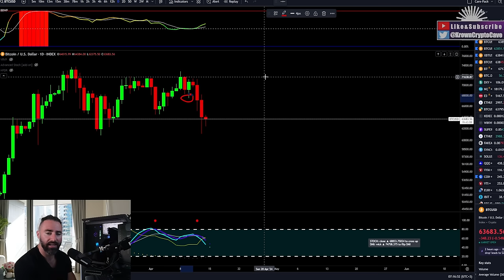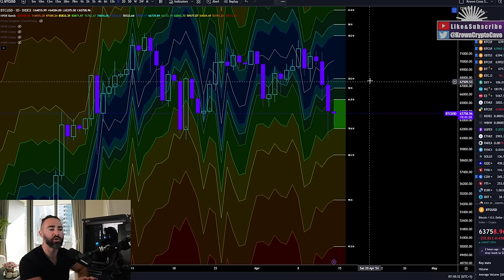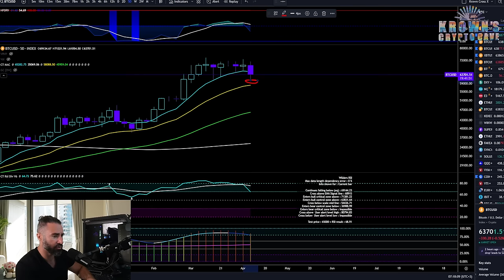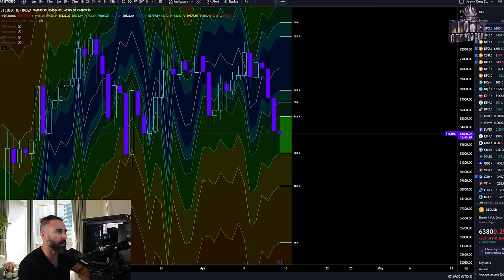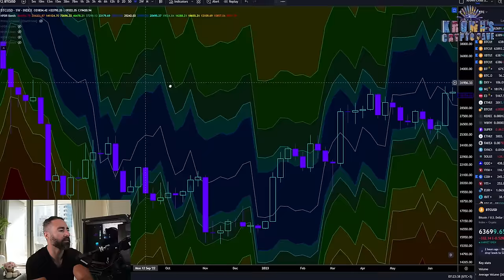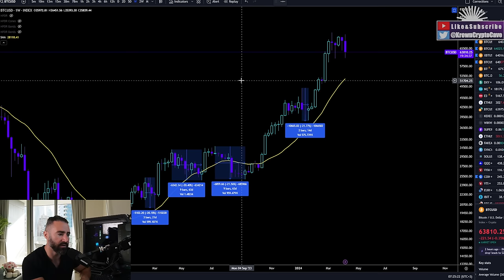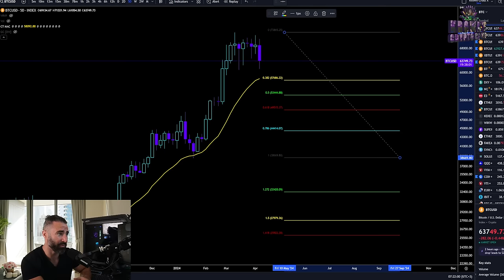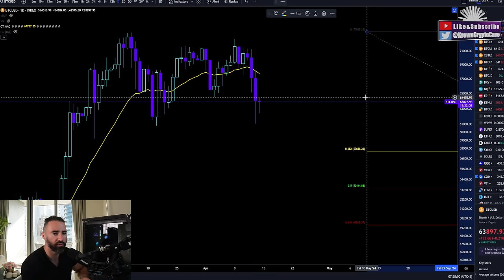Bitcoin Crashing Even More. Watch Out For The Crypto Trap.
🤖 Automate Your Trading & Strategy Creation + the Krown VMP Indicator bundle as an included bonus

🟣 Get the Krown VMP + Daily Statistics + Entropy Deviation + Oracle Pro & MORE.

🛠️Tools Used🛠️

🛠️HPDR BUNDLE (HPDR, HPDR V, HPDR Bands, HPDR Oscillator & HPDR Cones) - Statistically Driven Range & Returns Identifier

📖Educational Programs📖

📖The Systematic Trading & Quantitative Analysis Program (best for those who want to learn how to create their own trading systems with a working model)

Fully focused on Options trading strategies, not for beginners.

00:00 Intro
00:56 Bitcoin Stochastic Momentum Pivots
01:57 Bitcoin 5D Bearish Divergence
02:22 Bitcoin Daily HPDR Bands
04:00 Bitcoin 5D ‘Bull Market Support’ 21-EMA Analysis
06:10 Bitcoin 5D & Weekly HPDR Bands Analysis
09:23 Bitcoin Weekly Corrections Statistics
10:34 Bitcoin Price Action Summary
12:39 Outro - Please Like & Subscribe